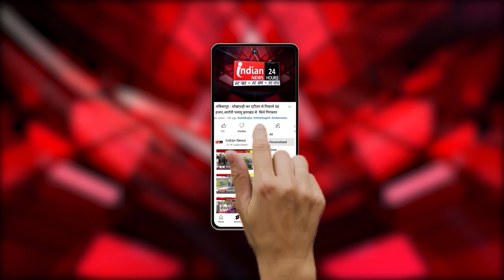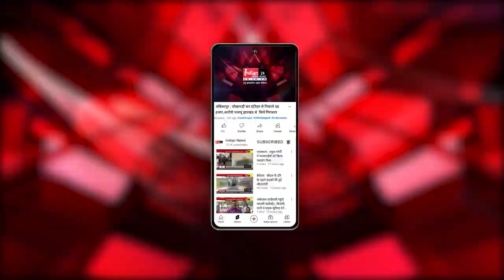भारतीय टीम अपना last test match खेलने के लिए Cape Town पहुंची।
Our Links